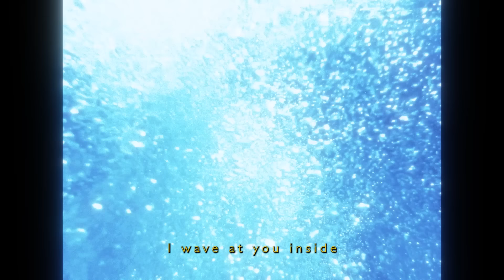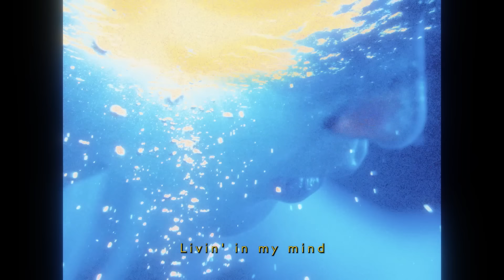ADOY (아도이) - 'Simply' Official MV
'Simply' from ADOY's 3rd EP Album [her]

Written by Zee
Lyrics by Zee
Arranged by Zee
Performed by ADOY, guitars by Jaehee
Mixed by Daesung Kim
Mastered by Greg Calbi, Steve Fallone
Support by Doeun Seo

Directed by Jinsoo Chung (@visualsfrom)
Dancer: Boram Jun

Sep 24: Paris
Sep 25: London